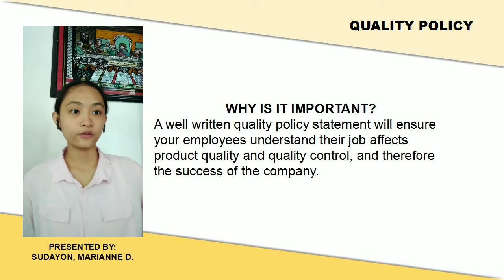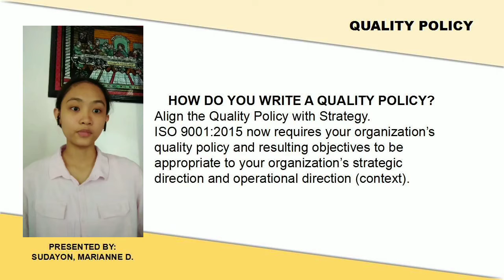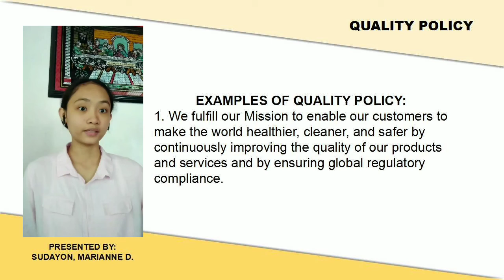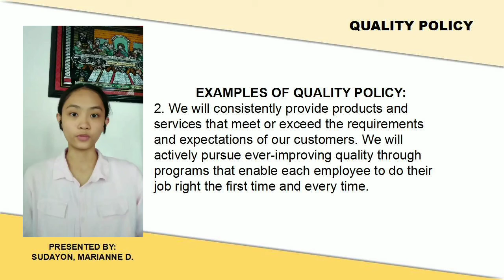Quality Policy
Hotham - The One | No Copyright Background Music YouTubers Use (Chill)